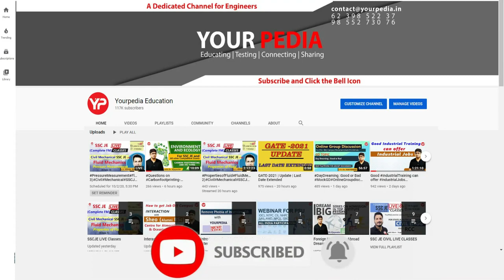IOCL HR Mock Interview | IOCL Preparation | IOCL Interview Guidance & Preparation with YourPedia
IOCL HR Mock Interview | IOCL Preparation | Chemical Engineering | IOCL Interview Guidance & Preparation with YourPedia